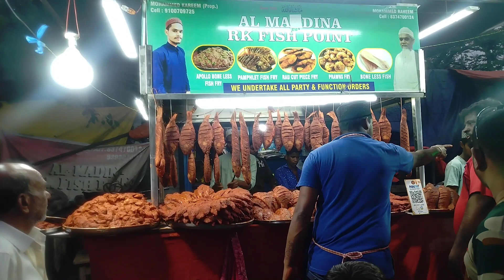Today necessary every one eat fish 🐟Mrigasira karthi#100 million viral video#